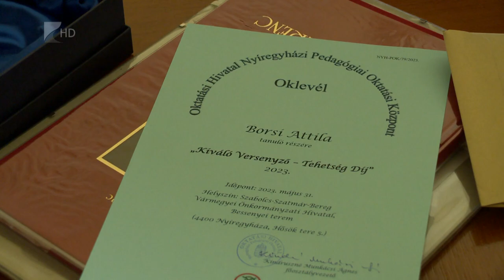Vármegyei tehetségeket ismertek el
A vármegye legtehetségesebb diákjait és felkészítő tanárait díjazták szerdán délelőtt. A Vármegyeházán rendezett eseményen azok a tanulók kaptak elismerést, akik az Oktatási Hivatal által meghirdetett országos tantárgyi versenyeken, valamint nemzetközi, országos vagy vármegyei versenyeken kiemelkedően teljesítettek.